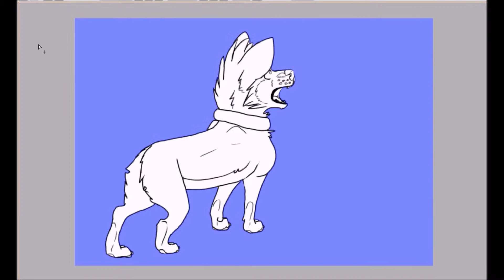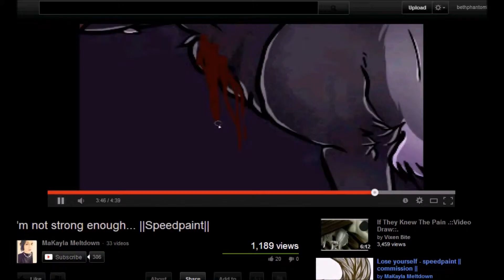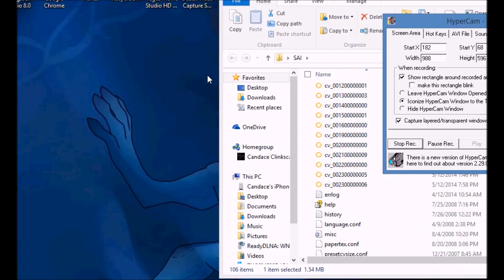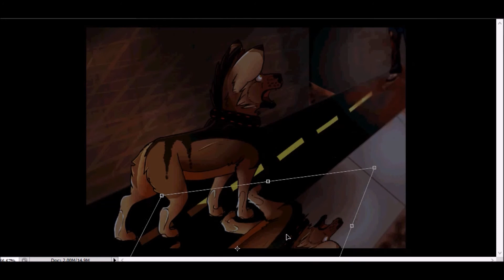Gotta Be Strong Now- speedpaint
I was messing around and it actually turned into a real drawing! So have some Corgi  and Zombie fun!